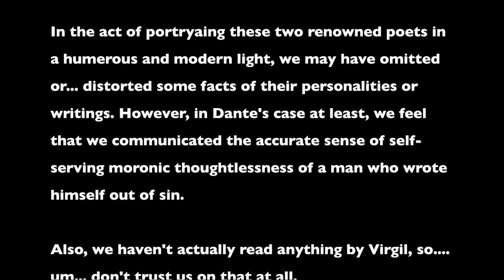Dante & Virgil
They're gonna talk about... things.   Flipflops, namely.